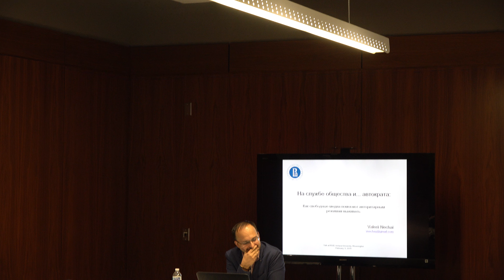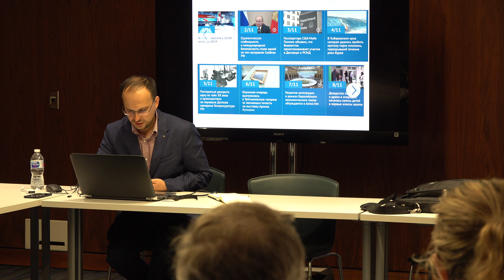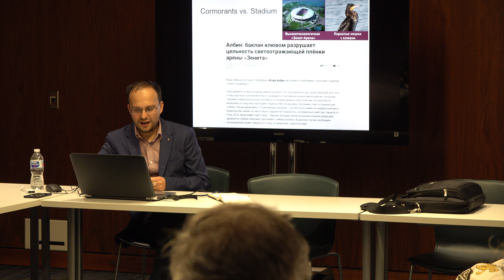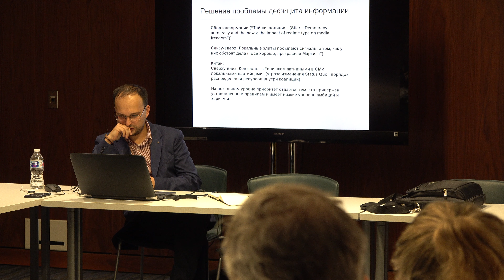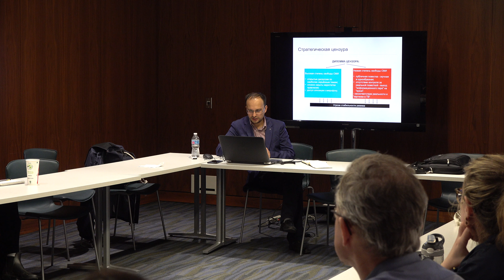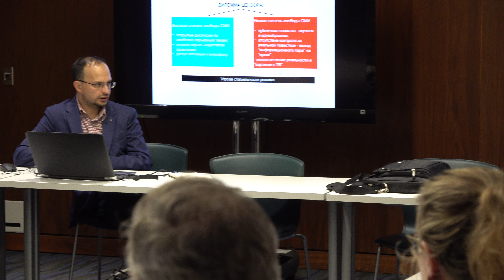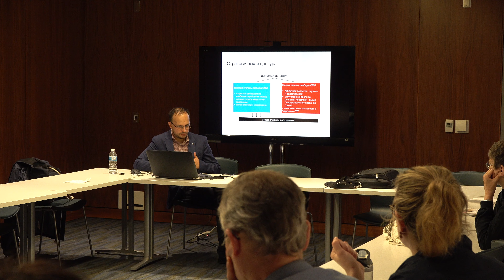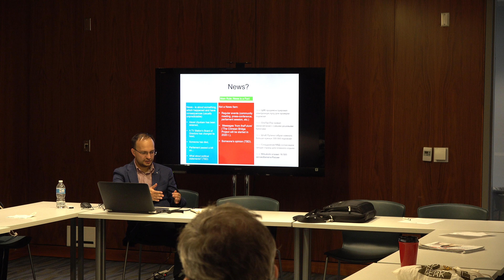"Serving the Public and... Autocrats..."—lecture in Russian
"Serving the Public and... Autocrats: How Free Media Promote the Survival of Authoritarian Regimes

The current paradigm of political science suggests that authoritarian regimes suppress freedoms of speech and press as significant threats to autocratic survival. However, evidence now suggests that autocratic governments can exploit such ostensibly democratic institutions in new and surprising ways. Among the most salient examples are Russia and China where media outlets (even the freest ones) figure in the autocratic toolbox, a phenomenon that lends credence to the idea of self-development of non-democratic regimes.

Valerii Nechai is a doctoral candidate in the Department of Applied Political Science at the Higher School of Economics in Saint Petersburg. His research addresses the interaction of media and politics.

for Valerii Nechai's Powerpoint presentation.